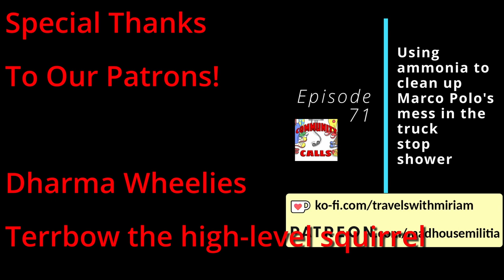Episode 71 - Using ammonia to clean up Marco Polo's mess in the truck stop shower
This episode is chock full of over 50 new calls, of mid to epic quality. We edited out the worst of the lot, and kept only the cream of the crop.

Includes calls to the UK and USA.

Features calls by: Snappybakes, Wingless, DTB, Turbo, Milkman, Cat_Astroph3, MadHatt3r, Dwight the Janitor, Miriam & Akspa.

Electro-Pirate
Dharma Wheelies
Terrbow the high-level squirrel
BigBoyFarts666
JESUS pENUS
Despicabledogs
BenJammin'
itsLeonMuthaFucka
Parkman
Phone Losers of America
FancyPants
MST3Claye
Anonymous
Gordo
Chrispy 808